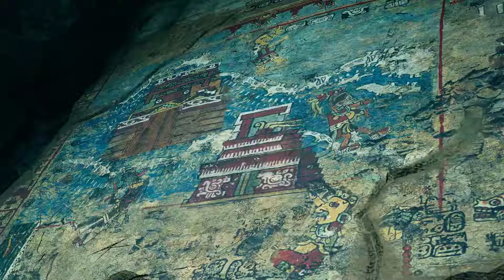Shadow of The Tomb Raider Part 2 Cart and Platform Puzzles Tsunami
Shadow of The Tomb Raider Part 2 Peruvian Jungle
00:30 Platform Puzzle
01:00 Cart Puzzle
15:00 Escape Tsunami